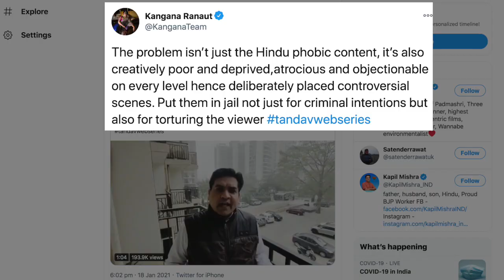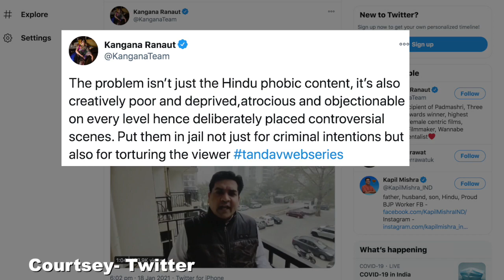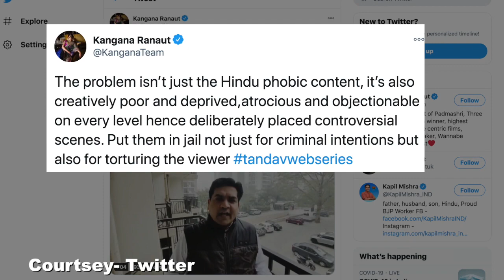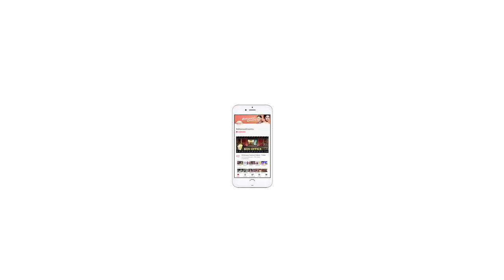Kangana Ranaut reacts on 'Tandav' controversy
Actress Kangana Ranaut on Monday criticised Ali Abbas Zafar's controversial new series Tandav, starring Saif Ali Khan.